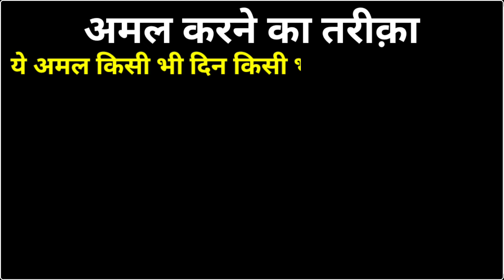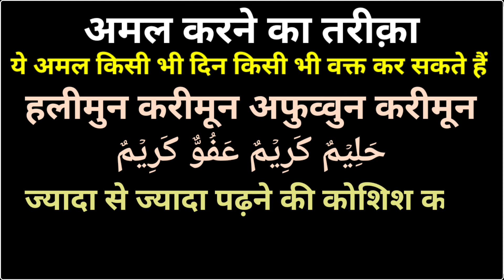Zindagi Main Mayoosi Ko Khatam Karne Ka Wazifa | Allah Ki Rahmat Ka Wazifa | Power Wazifa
Voice Record : Daud Mazahir
Editor : Daud Mazahir
Uploaded By : Power Wazifa (YT)
Channel Owner : Daud Mazahir
Contact Gmail. I'd :
Topic Covers :-
musibat khatam karne ka wazifa
sakht pareshani ka wazifa
mushkil hal karne ka wazifa
khof khtam karne ka wazifa
mayusi ko khatm karne ka wazifa
har pareshani ka wazifa
tension khatam karne ka wazifa
zindagi main mayoosi ko khatam karne ka wazifa
Power Wazifa
power wazifa
power full wazifa for love
powerful wazifa
power wazifa taweez
power wazifa videos
power wazifa hindi